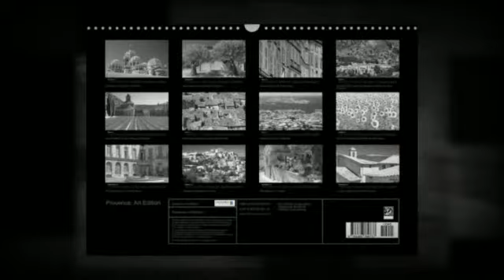Provence Art Edition (Photo calendar)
A photographic journey through the picturesque villages, cities and landscapes of the Provence.

Medieval villages with narrow streets, picturesque landscapes such as the French Alps as well as sunflower and lavender fields. Architectural masterpieces from various centuries characterize every town and village. No wonder this part of France has attracted so many artists and still does today. Enjoy the most beautiful places of Southern France with this calendar.

Calendar for Germany and Austria
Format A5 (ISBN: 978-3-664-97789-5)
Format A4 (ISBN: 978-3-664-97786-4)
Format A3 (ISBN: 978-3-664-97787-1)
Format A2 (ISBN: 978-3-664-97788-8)